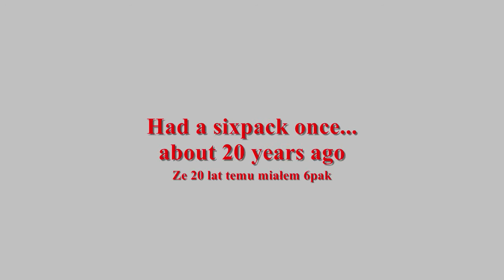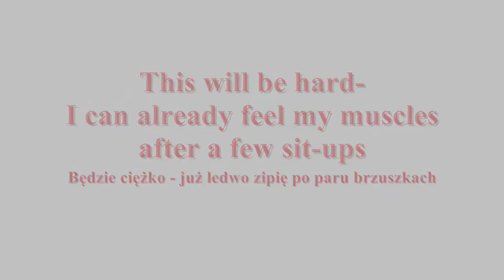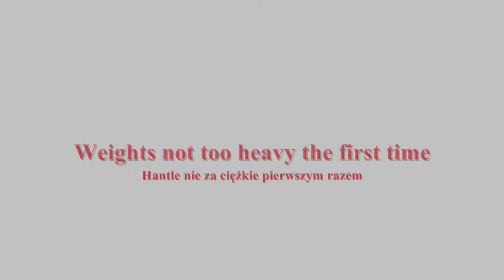Part 1: From Keg to a Sixpack - Lose Weight Vlog - Metamorfoza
This is Tom. He's got a fat belly and wants to get rid of it! This is the first part of the NEW vlog. Please make sure you come back after 2 weeks!  Please excuse the spelling mistake in the title - it should read "lose" not "loose".
Tomasz ma mocne postanowienie aby zrzucić parę kilo na brzuchu! Zapraszamy do odwiedzin na nowym VLOGu za 2 tygodnie!